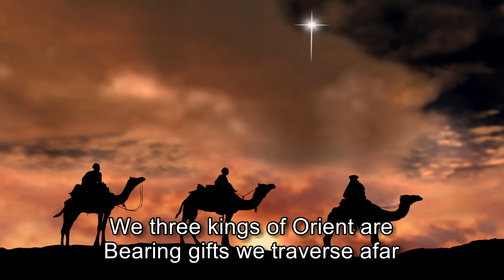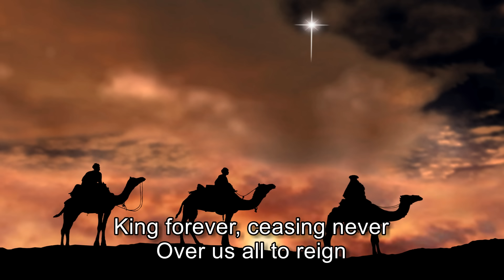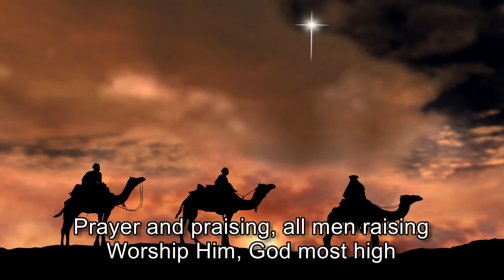Anne Murray - We Three Kings [with lyrics]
"After they had heard the king, they went on their way, and the star they had seen when it rose went ahead of them until it stopped over the place where the child was. When they saw the star, they were overjoyed. On coming to the house, they saw the child with his mother Mary, and they bowed down and worshiped him. Then they opened their treasures and presented him with gifts of gold, frankincense and myrrh." Matthew 2:9-11